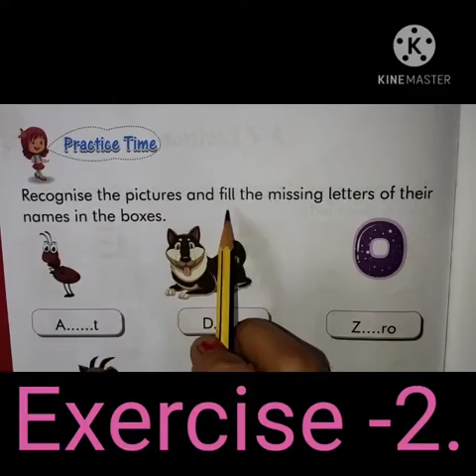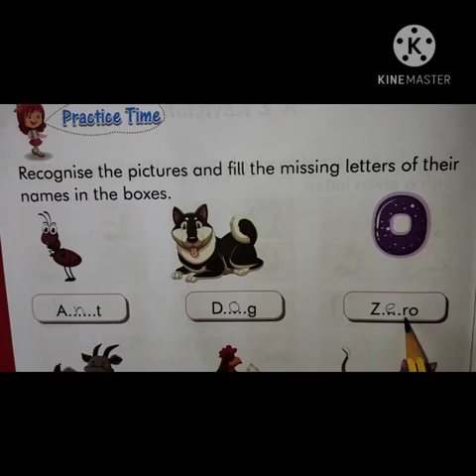English Excercise Missing letters Aa to Zz